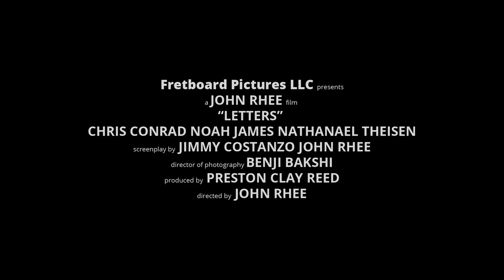Letters the movie - trailer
WW2 1944 - three soldiers, two Rangers and a lost Airborne, gets pinned down by a German sniper. Depleted of tools and low on ammo, they must set aside their differences and get out of this predicament and make rendezvous point or be left behind.
Directed by John Rhee
Written by Jimmy Costanzo, John Rhee
Produced by Preston Clay Reed
Cinematography by Benji Bakshi
Production Design by Aaron Higgins
Starring:
Chris Conrad as Crosier
Noah James as Grandt
Nathanael Theisen as Reynolds
Executive Produced by John Rhee
1st AD by Will Lambe
1st AC by Salvador Vega
2nd AC by Johanna Cerati
Loader by Christine Ann Waynick
Sound Mixers by Sabi Tulok, Charlie Mead
Gaffer by Rowan Byers
Grip by Jeff Godshall
Special FX Supervisor by Ryan Kelley
Makeup and Blood by Bianca Appice
Production Assistance by Austin Ford, David Porter, and Jessie Lee
Edited by Riven Aversol
Sound Editor/Designer by Sabi Tulok
VFX Compositor/Wire Removal by Riven Aversol
Digital Artists by Pete Terlaakpoot, Mike Colarik, and Tyler Johnson
Digital Intermediate by Prehistoric Digital, LLC
Colorist by Kevin Cannon
DI Producer by William Adashek
Assistant Colorist by Josef Sipkins
Camera and Lenses courtesy of Panavision, INC.
Film Processing courtesy of Fotokem
Film Stock courtesy of Kodak